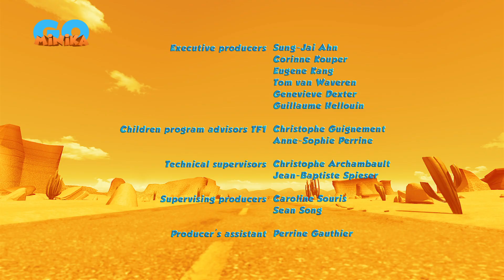Oscar Çöllerde 🦎 | Yapışkan Oscar 😮‍💨 ​| Minika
Oscar, sonunda hedefine kavuşup yiyecek bulabildiğini sanarken yapışkan, yeşil ve leziz bir sıvının içine düşünce Popy ve arkadaşlarının hedefi oluyor.